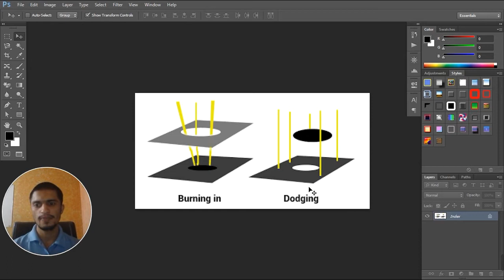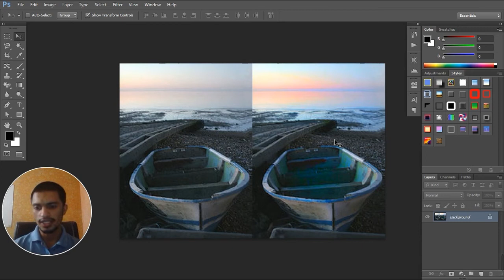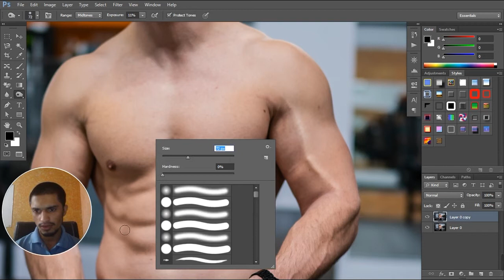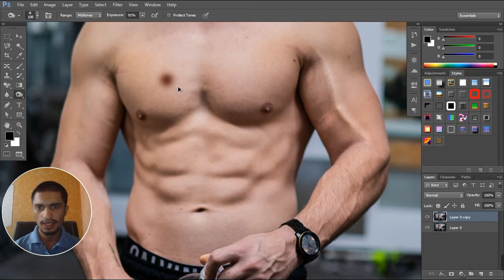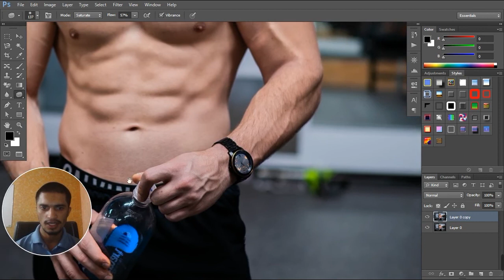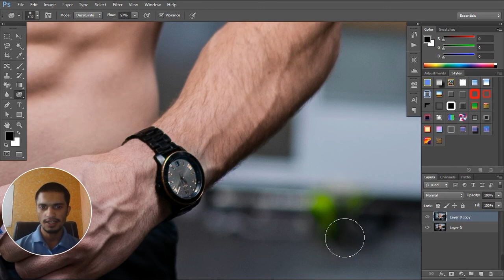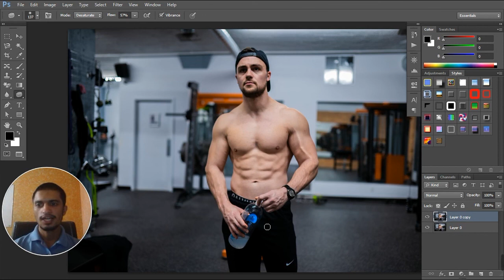Dodge, Burn and Sponge Tool | Photoshop Training-24 | Skillism | Sher Afzal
The names of Dodge, Burn tools drive from the darkroom technique of early photo manipulation. Sponge helps us in intensifying and removing colors from images.